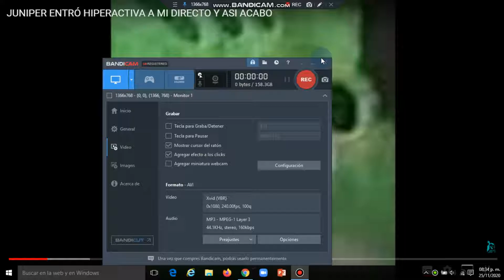s u p o n g o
Credit to @GuitarHeroStyles and @Juniper